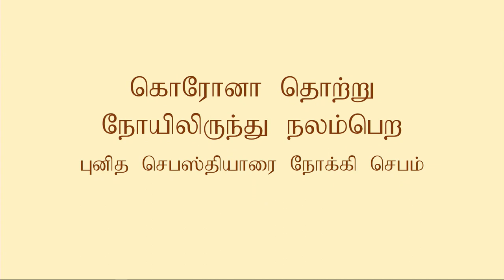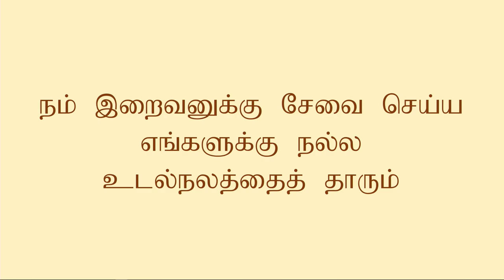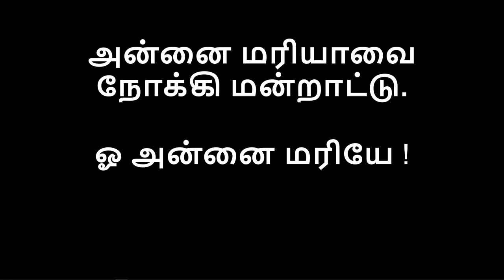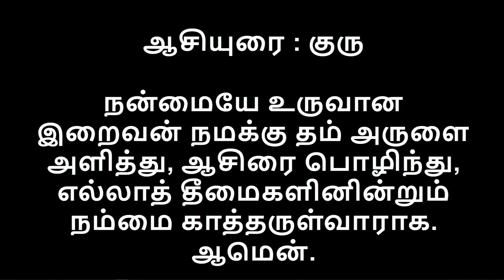St. Sebastian's Church - Tamil Mass - 29.04.2020